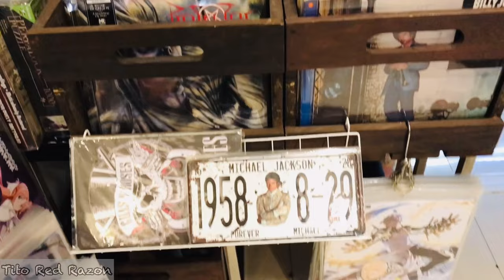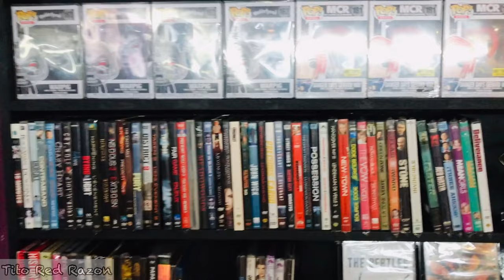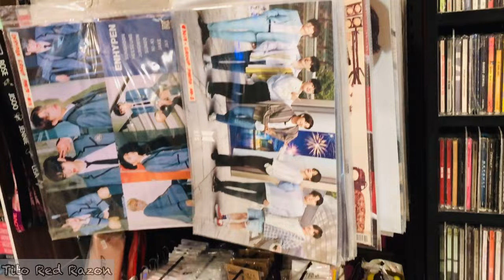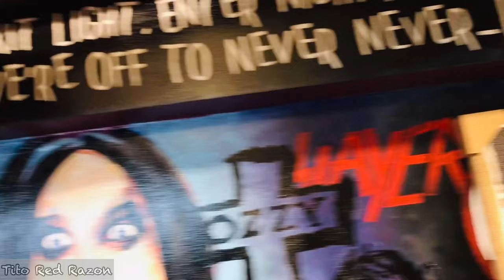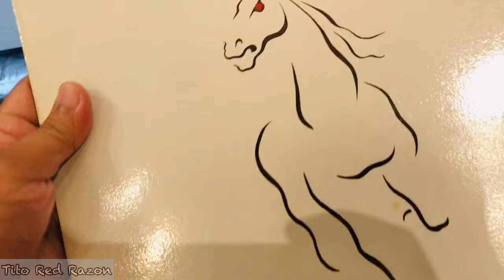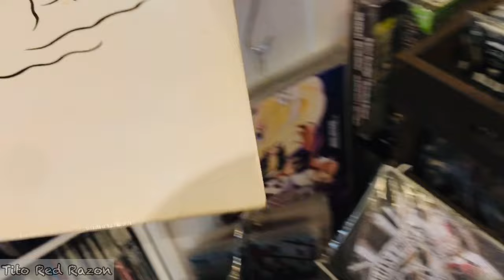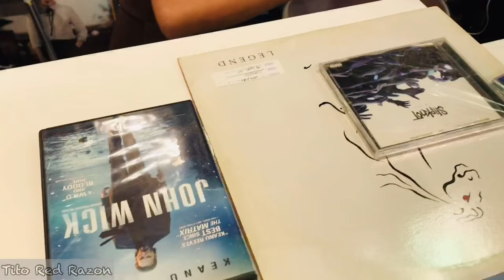MURA AT COLLLECTIBLE PLAKA,CD ATBP | TDCD AVENUE | GUADALUPE MALL